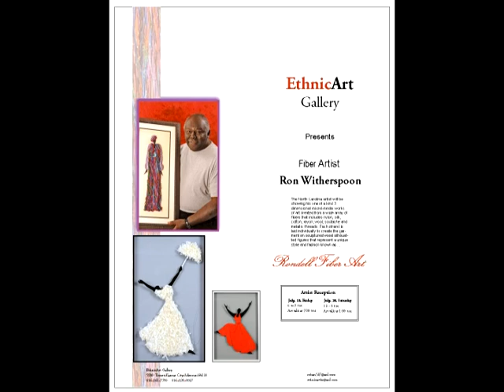Ethnic Art Gallery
ETHNIC ART HOSTS FIBER ARTIST RON WITHERSPOON
On Friday, July 19 and Saturday, July 20, EthnicArt Gallery will host North Carolina's fiber artist Ron Witherspoon.
Born in Harlem, New York in the 1940's during the heyday of the jazz era, Ron was immersed in the culture of his time. The Ink Spots, Pearl Bailey, Cab Calloway, Lionel Hampton and Miles Davis were a few of the many musical artist played by his parents in his home.  Jazz saxophonist Stanley Turrentine lived in the Sugar Hill neighborhood of Harlem where Ron grew up.